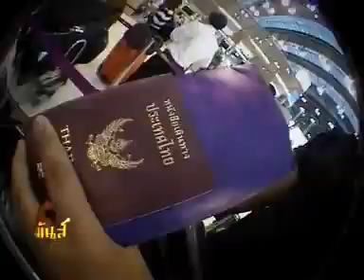นี่แหละมันส์ (Neelaemuns.TV) : Formula Drift 2009 in Singapore (1/4)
ภาพบรรยากาศมันส์ๆ จากงาน Formula Drift ตอนที่ 1